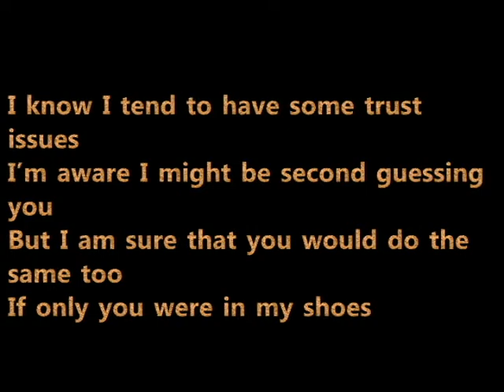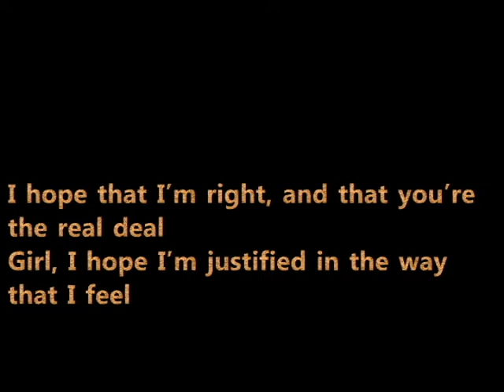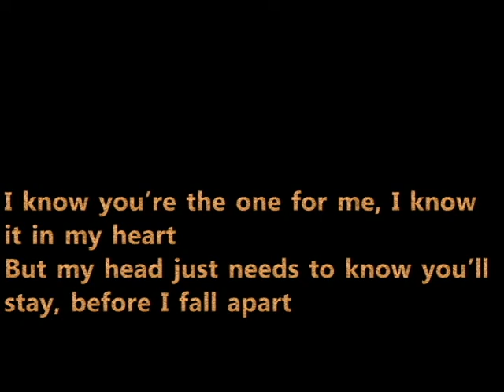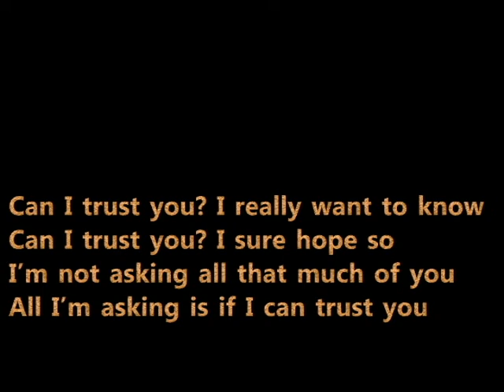Can I Trust You? (Official Lyric Video)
The official lyric video for my song "Can I Trust You?" The instrumental is produced by Pacific.